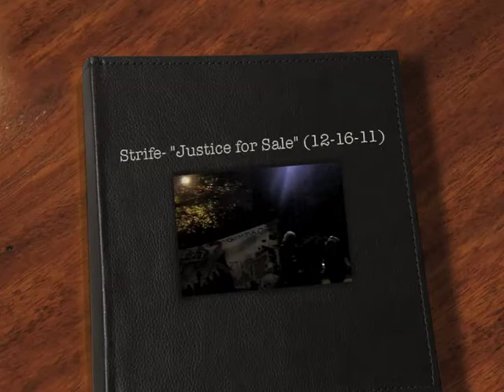Strife- "Justice for Sale" Thought Crime Collective (@ Occupy Olympia Eviction Resistance Rally)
Billion dollar bail-outs
they build another jail house
Billion dollar bail-outs
justice for sale now x 2
who pays the cost?
who gets laid off
who takes a loss?...
when the state gets paid off...

Free to freeze Free to starve ripped off by bankers living large
double crossed influence is broad,
effecting all except for modern lords who
fill they 5 car garage, ruling mob committing fraud,
bourgeois snobs justice flawed
fuck their laws,
the rich horde wealth applaud politicians sold and bought
caught in corrupt courts, distraught
life is raw feral faun, grip your firearm.

they horde,
from the senate floor
to the corporate boards,
from those we work for
to cops and courts
robbin pockets of the poor
pigs stay fat, scratchin backs,
greed is tit-for-tat, of course
we Fall through the cracks, duckin
they building malls, so safety nets been Gutted,
backs against the wall, we handcuffed and suffering
attack, bludgeon old curmudgeon
since they choked the budgets,
cut the throats of gluttons,
to them, people needs means nothing,

Taxed to pay off the debts of decadent execs label death progress
Producing plastic garbage conglomerates economists
Specialists and novices wall street brokers choke us dominant
Capital and politics fattens owning class abdominal phenomenal
Profits opposite of nominal, serfs in a feudal situation
Lords practiced class strangulation sapien population
Facing annihilation.

no trees can grow from stone
no shelter supplied for your aching bones
no root or branch can find a home
in the ocean of pavement of no parking zones
which will be overgrown with weeds
tired of enslavement, overthrow the elite by any means
all ya'll fascists get thrown from your thrones
washed away like when the moons aligned and the tides in toe

Olympia, WA Agrees to Pay Activist $10,000 to Settle Olympia Police Department Lawsuit: